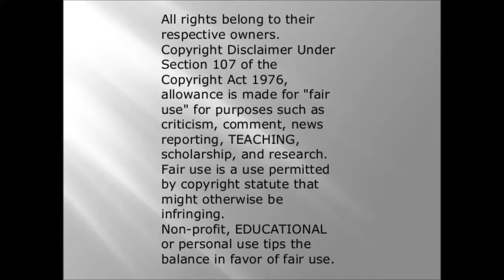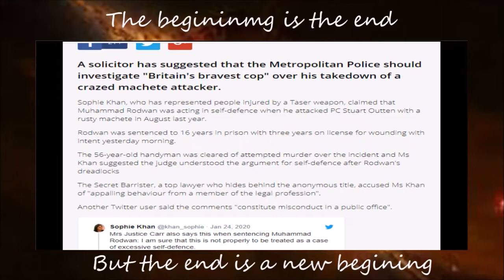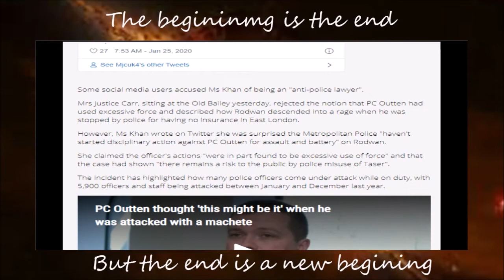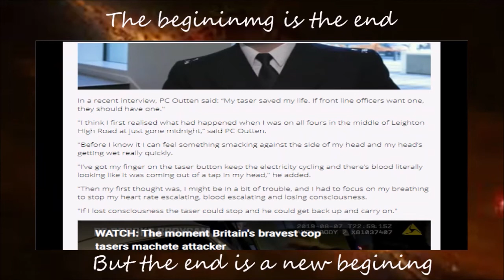Lawyer wants to investigate hero cop for saving his life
I generally do not get angry at stories very often but there are some, this is one of these times. PC Outten the cop that survived a machete attack from a r*apist, attempted m*rderer Muhammad Rodwan. yeah that's right lawyer s. Khan thinks he used, the officer used excessive force against Rodwan.
was this the right thing to do?
was it excessive force or justified?
let me know down below and lets get the conversation started.